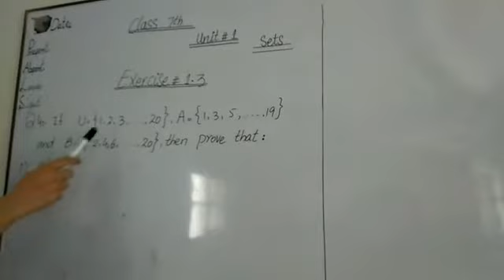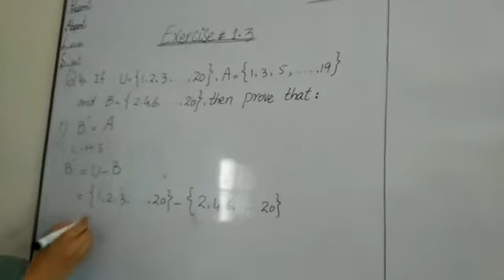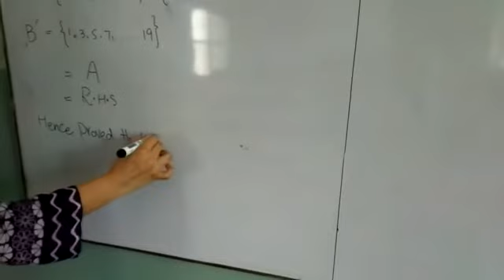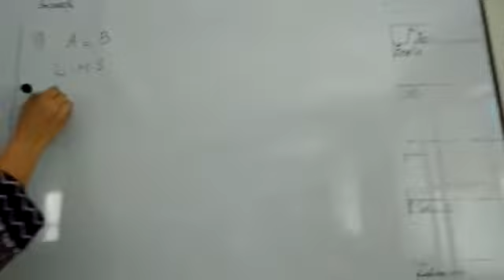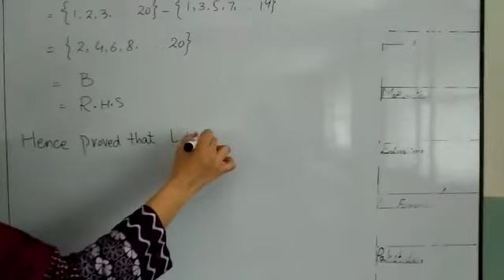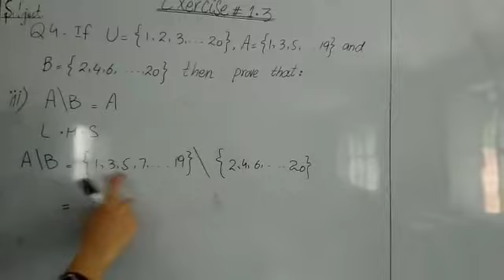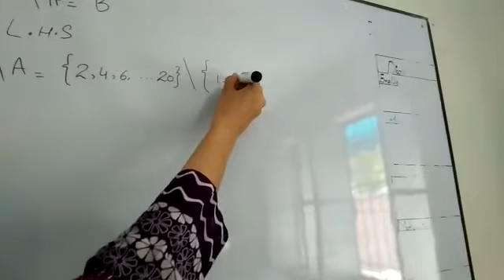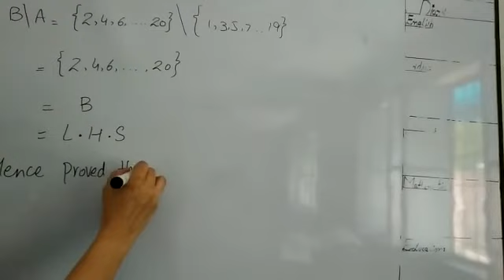Class 7th Math Lecture#4 (Part D)